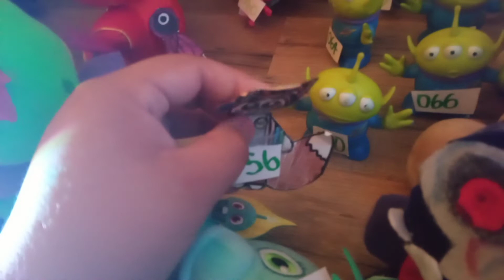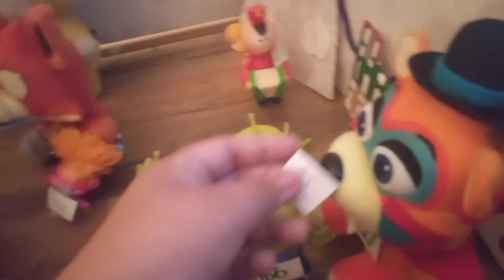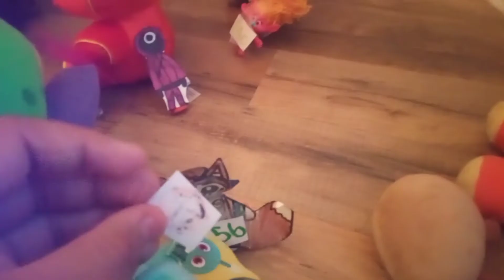squid game part 5 cookie game 2